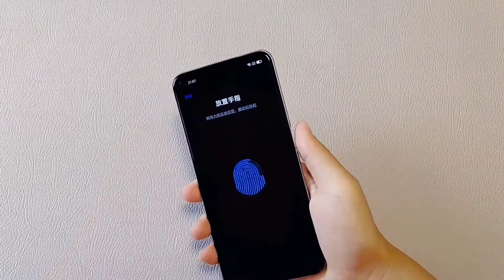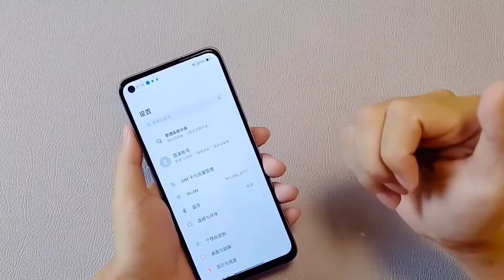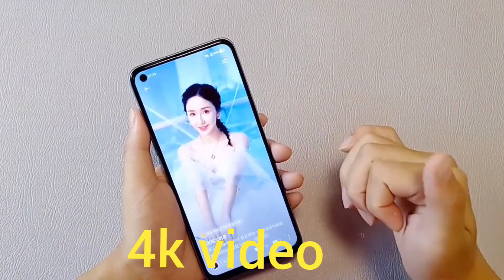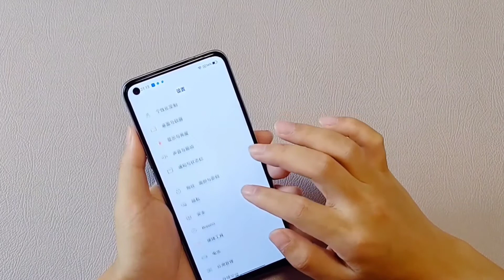Realme Q3s 5g Details Review|Realme Q3s price in Bangladesh|মক বাজেটে সেরা গেমিং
realme q3s,realme q3s 5g,realme q3s price,realme q3s price in bangladesh,realme q3s review,realme q3s price in bangladesh 2021,realme q3s price in bd,realme q3s price
,,,,,,,,,,,,,,,,,,,,নিত্য নতুন আপকামিং,,,,,,,,,,,,,,,,,
,,,,,,৷ স্মার্টফোন এর সম্পূর্ণ বাংলা রিভিউ,,,,,,,,,,,,,,

,,,,,,,,,,,,,,,,,,,,,RJ SAYMON,,,,,,,,,, বাংলা রিভিউ